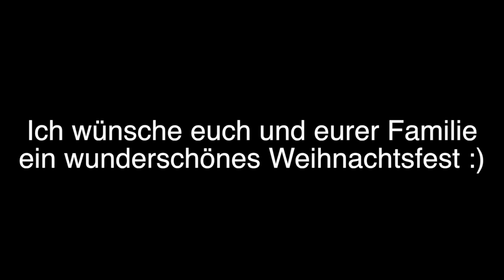Plätzchen dekorations Challenge mit Kathi